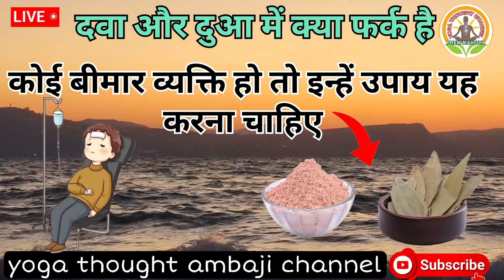दवा और दुआ में क्या फर्क है कोई बीमार व्यक्ति हो तो इन्हें उपाय 100% vasant Vijay ji | thought yoga